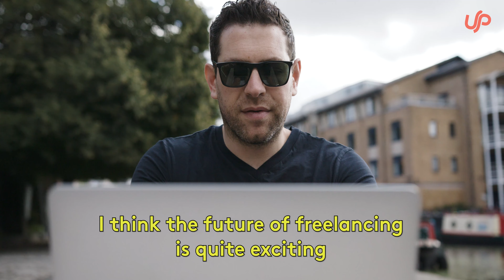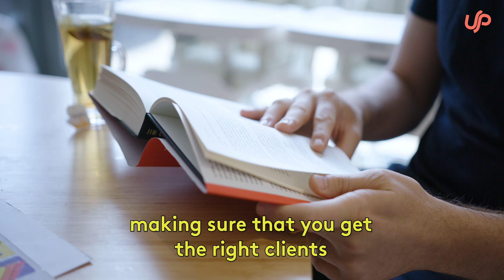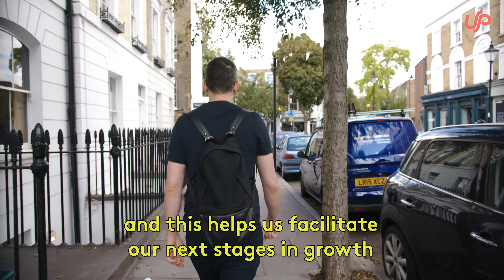The UPload: Liron Smadja, Director of Local Marketing at Fiverr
We interviewed the Director of Local Marketing at Fiverr to talk about why freelancers are so sought after and what he feels the future holds for freelancers .